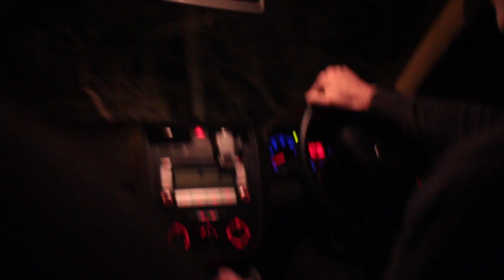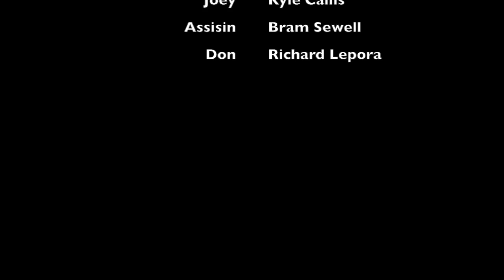Counterstrike - A short film - A* A2 Film Studies Work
Counterstrike is a zero budget short action film filmed and directed by Matthew Lepora. Shot and edited in a matter of days, Counterstrike follows Danny, a hitman, as he completes a routine job. After getting his partner in crime Joey involved they go to get rid of the evidence. Little did they know that they were being followed by another assassin also on a job. Enjoy